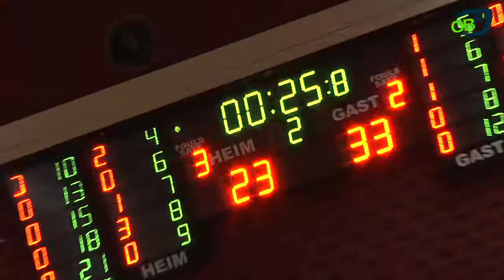evo NBO Pokalspiel am 31.10.2013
Die evo NBO Fans hoffen beim Heimspiel am 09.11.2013 auf einen Sieg gegen den Herner TC!
Beim Pokalspiel am 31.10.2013 in der Willy-Jürissen Halle in Oberhausen musste sich das Team von evo NBO leider mit 52:72 gegen den BC Pharmaserv aus Marburg geschlagen geben.
Nachdem beide Mannschaften eine gute Defense zeigten, drehten die Gäste aus Marburg auf und erarbeiteten sich mit einer sehr guten Trefferquote einen deutlichen Vorsprung.
Wir freuen uns auf ein spannendes Heimspiel am 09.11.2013 um 19.00 Uhr in der Willy-Jürissen Halle in Oberhausen und wünschen allen Fans viel Spaß!